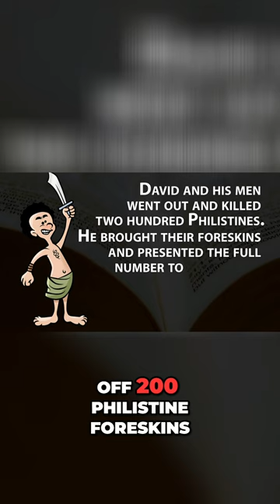A Bible Story (with Foreskins!)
Here's an update of a classic, and a terrific Bible story for the kids!